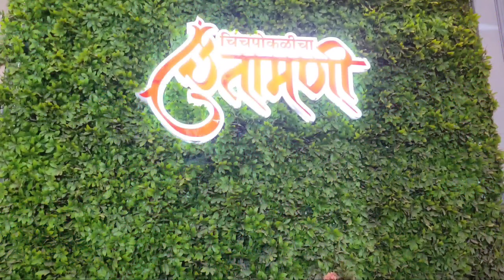Chintamani Aagman Sohla 2022 | चिंचपोकळीचा चिंतामणी आगमन सोहळा २०२२ | SRS VLOGS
Chintamani Aagman Sohla 2022
चिंचपोकळीचा चिंतामणी आगमन सोहळा २०२२

Video by,
SRS VLOGS